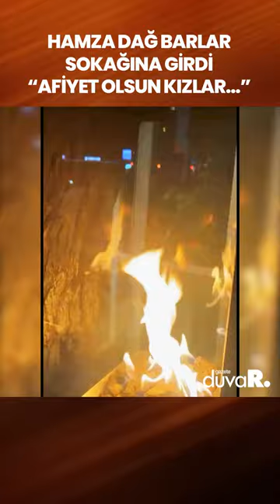AK Parti’nin İzmir adayı Hamza Dağ barlar sokağına girdi “Afiyet olsun kızlar…”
İzmir'de seçim çalışmalarını sürdüren AK Parti Büyükşehir Belediye Başkan adayı Hamza Dağ, kentteki kafe ve barları gezerek oy istedi.